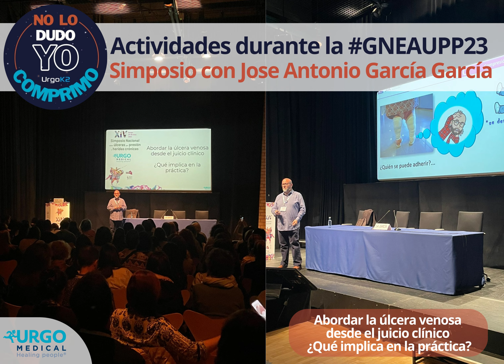URGO K2 - NO LO DUDO, YO COMPRIMO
Actividades durante la GNEAUPP23 @urgomedicaliberia